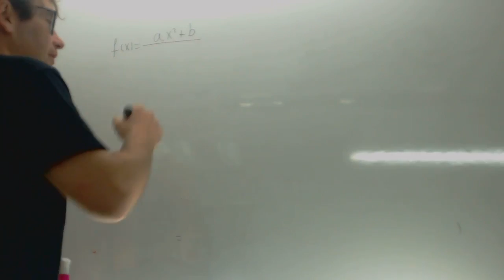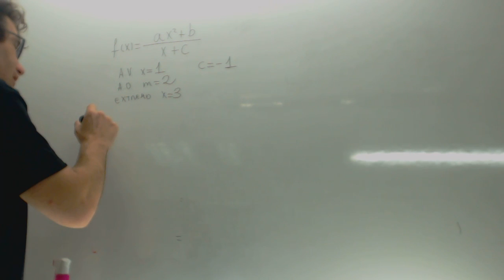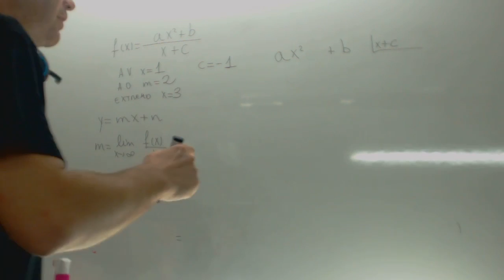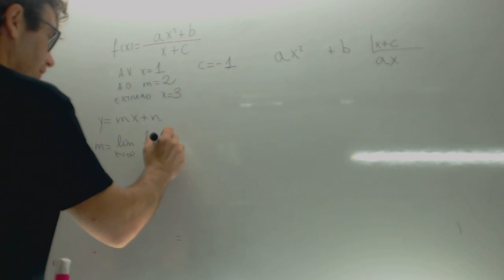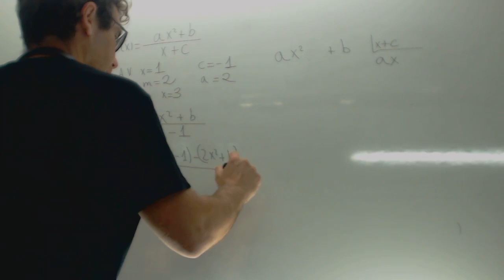MATEMÁTICAS II. 2015. SEPTIEMBRE. EJERCICIO 1. OPCIÓN A. Academia Usero Estepona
MATEMÁTICAS II. 2015. SEPTIEMBRE. EJERCICIO 1. OPCIÓN A.